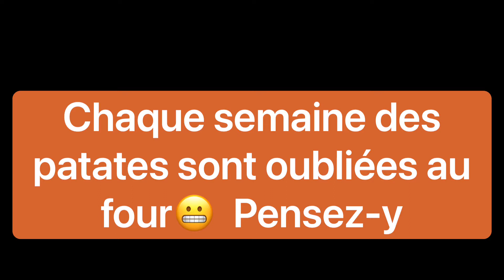Succulentes patates farcies, double cuisson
Les patates du Nouveau-Brunswick sont exportées partout dans le monde.  Chez nous, on aime cuisiner la pomme de terre de bien des façons et cette semaine Barbara révèle le secret de ses patates farcies double cuisson.  Ces belles patates vont ravir vos convives, surtout si vous prévoyez de préparer une bonne fondue chinoise.